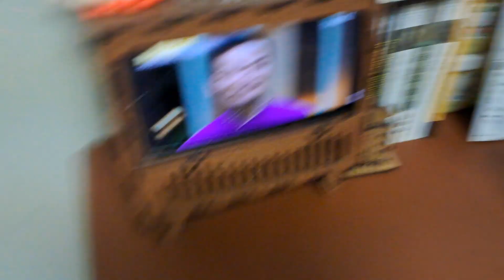BANDAI 용자 라이덴 - 조립완성편